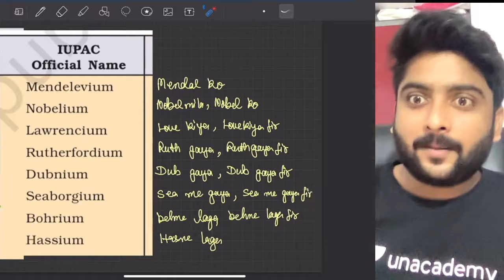TRICK TO REMEMBER OFFICIAL NAME OF 101-118 ELEMENTS | NEET | JEE